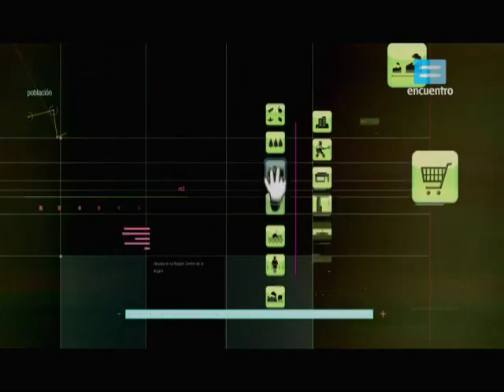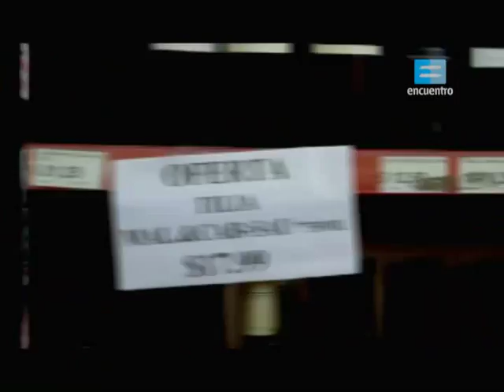Geografias 3. Los supermercados.